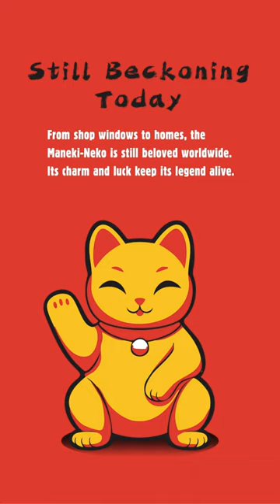The Story of Maneki-Neko: Legends, Colours, and Luck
Curious about the origins of the Maneki-Neko? From its legendary beginnings to the colourful variations you see today, this iconic cat has been bringing good luck for centuries! Why do people all over the world love this beckoning cat? How can it bring a little extra fortune into your life? 🐱💰